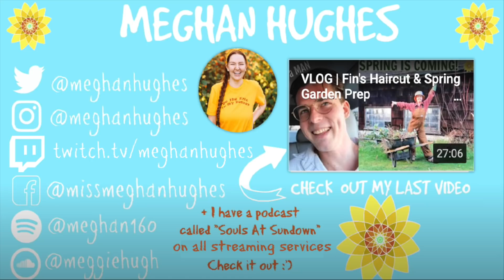SEW DRUNK | EPISODE 6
In this episode of Sew Drunk, I did some minor garment fixes to prepare me for the big job... Sewing a Free People inspired set from scratch! I have been wanting to make more of my own clothes this summer, so I figured this fun plaid set was a nice start. This was my first time making a pair of pants so go easy on me! I'd describe this as a tie top & drawstring pants set! ENJOY!